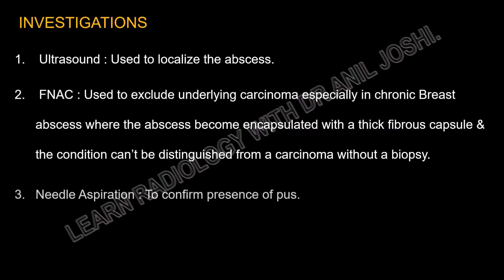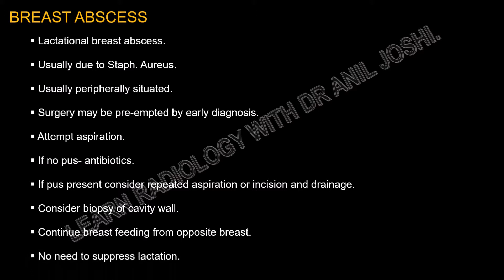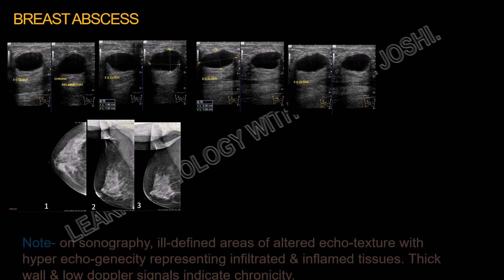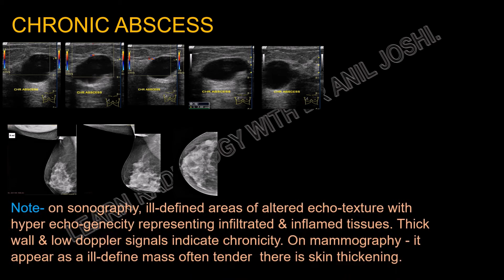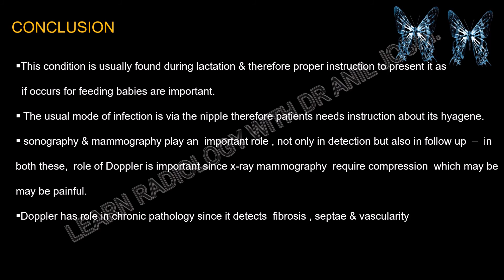MAMMOGRAPHIC IMAGING PATTERNS OF BREAST ABSCESS - BY DR. ANIL JOSHI.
FORE MORE INFORMATION -
MAMMOGRAPHY PLAYS AN IMPORTANT ROLE IN THE DETECTION OF BREAST  DISEASES.